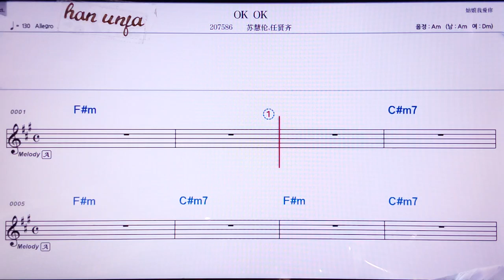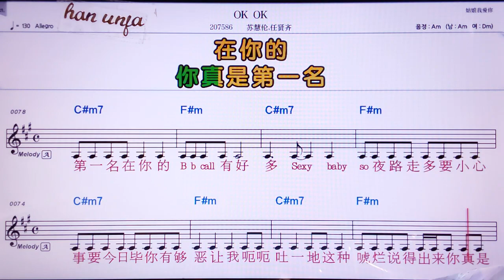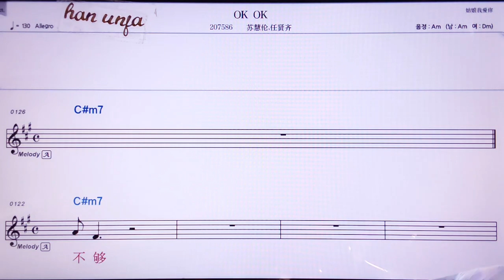💖 OK OK/수후이룬 런시앤치 👍MR,노래방, 악보, 코드,Karaoke With Sheet Music